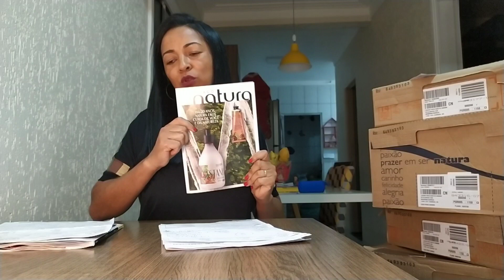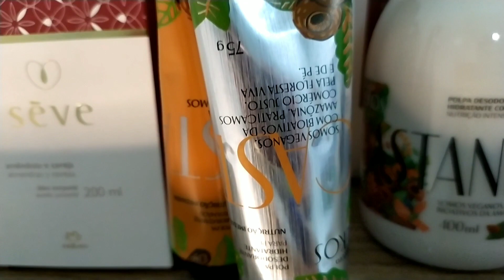NATURA CICLO 12/13 2020 / #04 - PROBLEMA RESOLVIDO E ABERTURA DE CAIXA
Olá amigas e amigos, sejam bem vindos ao meu canal e hoje no quarto vídeo realizo mais uma aberta de caixa Natura e falo um pouco sobre os produtos.. muito obrigada por assistir e se poder deixar o Like e se inscrever no canal ativando o sininho para acompanhar todos os vídeos agradeço muito!! Que Deus abençoe 🙏🏼

Músico: @iksonmusic